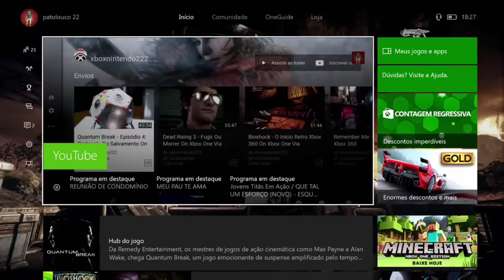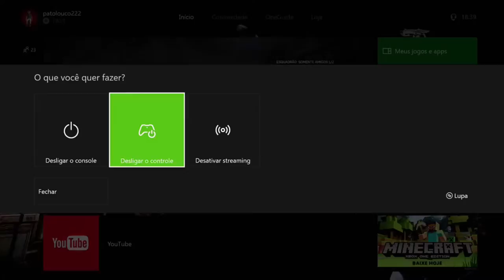Gears Of War 4 - Tal Pai, Tal Filho On Xbxo One Via Streaming Windows 10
O Vilarejo sofre uma ataque maciço da CGO em retaliação ao roubo do forjador.

JD Fenix e seus companheiros conseguem reprimir o ataque, mas ao anoitecer quando estavam instalando o forjador e se reorganizando, o Vilarejo é novamente atacado, só que dessa vez por criaturas misteriosas e estranhas. Dessa vez JD Fenix e seus amigos nada puderam fazer, a maioria dos aldeões foram mortos ou capturados, entre os capturados a mãe de Kait.

Agora a única saída do grupo será procurar a ajuda de um velho conhecido.

Não deixe de participar do eSports Gears of War 4. É gratuito, todos podem participar e os prêmios podem chegar a $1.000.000,00. Veja mais sobre isso no site oficial: